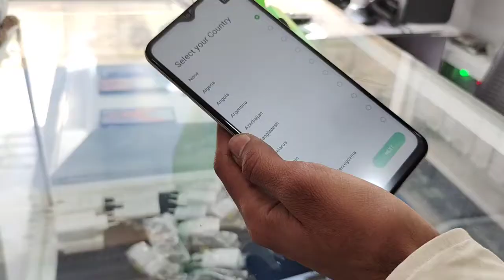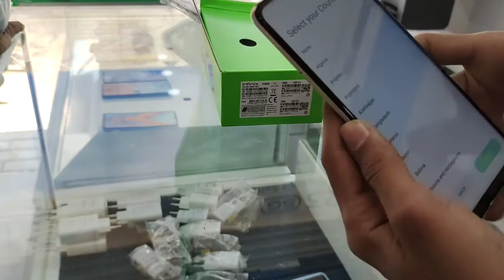Hot 11 Play Infinix Unboxing & Review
Hot 11 play new model unboxing and review
games & graphic Gs